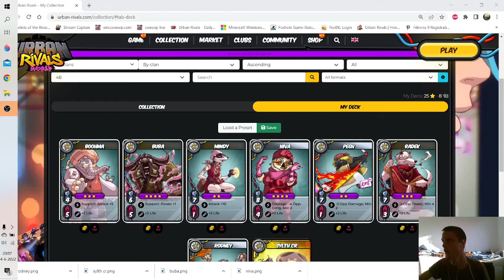Urban rivals Tourney T1 Jungo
Thank you fo watching the new video